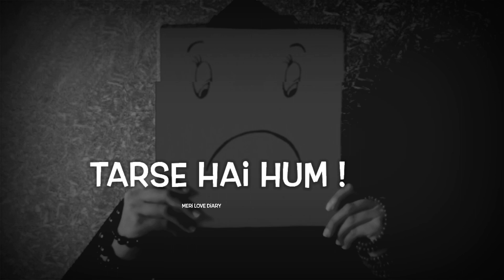Uska Kisi Aur Se Chakkar Chal Raha Hai 💔 | Bewafa Status Video | Very Sad Shayari Status | Emotional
D I L   K I   B E C H A I N I

❤️ KEEP LOVING
🥰 KEEP SHARING
🙏 KEEP SUPPORTING
😀 KEEP SMILING